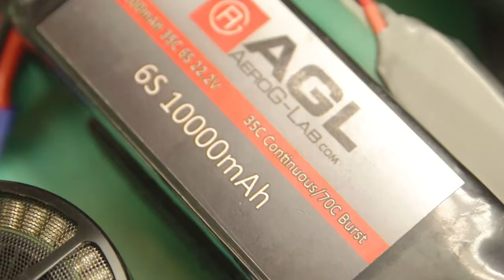AGL promotion 2018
開発・製作力がAGLの基盤。その魅力を1分少々でお届けします。